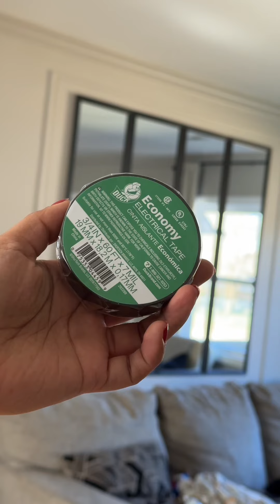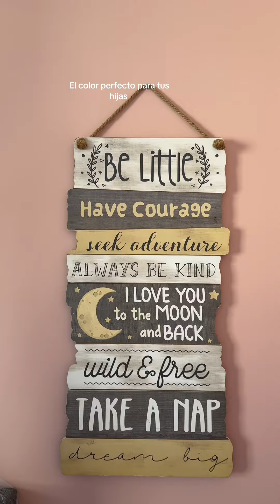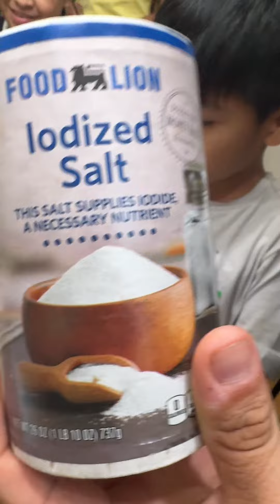LIMPIA Y DECORA CONMIGO ! HACEMOS SLIME Y SALE MAL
hola amigos bienvenidos una vez mas a nuestro canal, yo soy Karen Ruiz y me case con el amor de mi vida que es Frank Ruiz, de nuestro amor nacieron 3 niños, Camila, Maylen y Gianluca, llevamos 15 años juntos y gracias a DIos somos muy felices, y quiero compartir con ustedes esta felicidad para animarlos a no darse por vencidos, que sigan sus metas y si están en un matrimonio, que luchen por el, gracias or vernos! Dios los bendiga...

En el video de hoy les muestro como quedo mi casa con las decoraciones navideñas, nuestro almuerzo, hicimos slime siguiendo un tutorial y no salir como esperábamos hahaha, tambien les enseño hacer helados locos !!